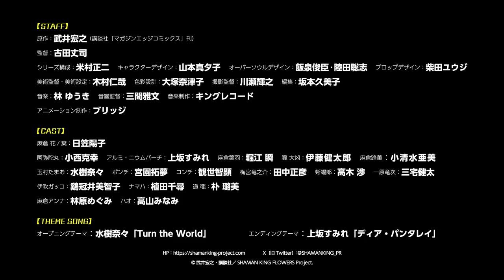SHAMAN KING FLOWERS---Opening Theme(Song)